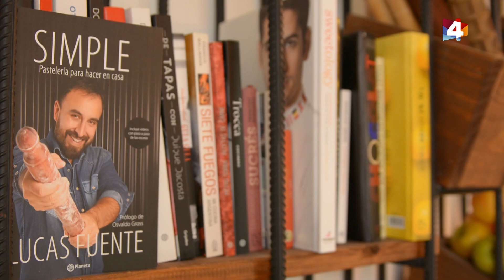Bien con Lourdes - Pan casero con chicharrones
La cocina de Lucas Fuente.